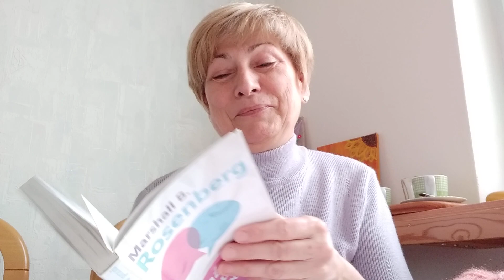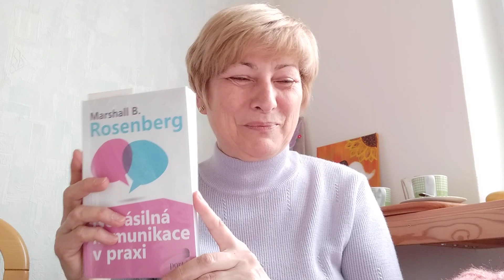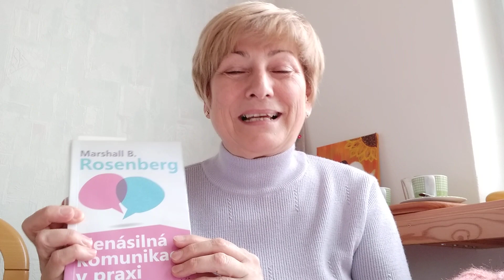Motky pletky + čo ma oslovilo...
EFT - tu môžete preskúmať túto mnou spomínanú techniku...